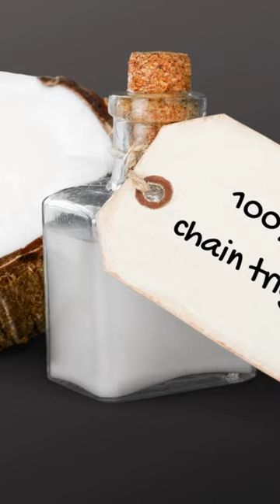Why MCT oil is good for seborrheic dermatitis